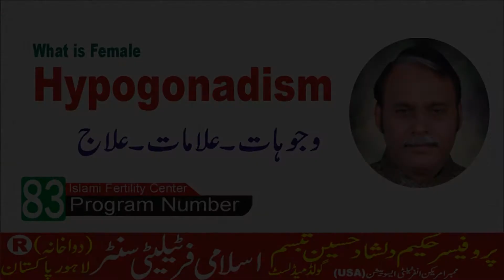What is Female Hypogonadism? 100% Natural Herbal Treatment Urdu Hindi whats app no +92 03004833388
What is Female Hypogonadism? 100% Natural  Herbal  Urdu Hindi Treatment.Hypogonadism in Females Describes the inadequate function of the ovaries.Impaired production of Eggs. Low production of sexul  hormones like Oestrogen and Progesterone. Low production of Luteinizing Hormone  ( LH).Primary or secndry (Hypergonadotropic,Hypogonadism) are tertable with herbal.Low production of Follicle-stimulating hormone (FSH)
Hypogonadism Most common Genetic Disorders.
Pelvic pain. What is a utres cancer, What is a ovarian cancer,What is vulvar cancer, What is Molar pregnancy, What is Ectopic  pregnancy,Unexplaind infertility,D&C, Endometriosis,Uterine Fibroids, Sexually Diseases, Lower back pain.  Pain during sex.  Heavy or painful periods or bleeding between periods. Feeling “full” in the lower abdomen. Abdominal or pelvic mild discomfort.
Frequent urination.  Feeling of abdominal or pelvic pressure. Tenderness. Intense pain in the bladder or pelvic region. Severe lower abdominal pain that intensifies as the urinary bladder fills or empties. Excess hair growth on the face, chest, stomach, thumbs, or toes. Baldness or thinning hair. Acne, oily skin, or dandruff. Patches of thickened dark brown or black skin. Aminoglycosides.Cephalosporins. Chloramphenicol. General Gynecologic Evaluation